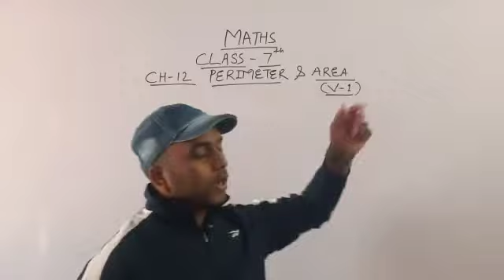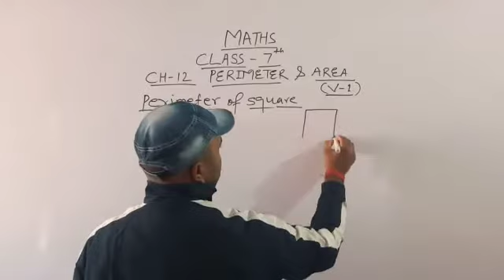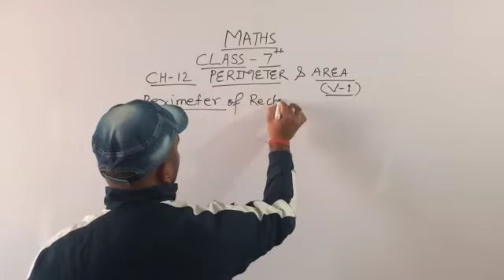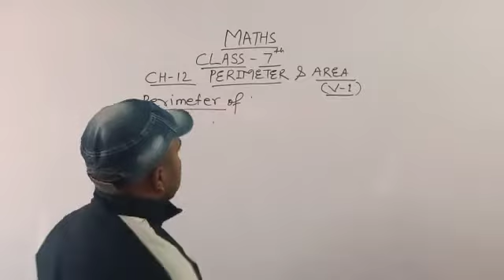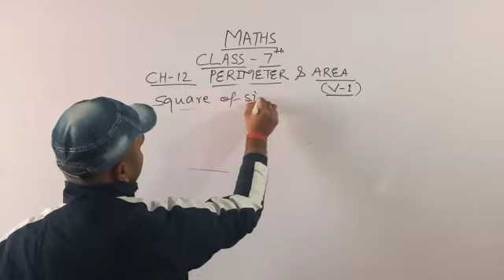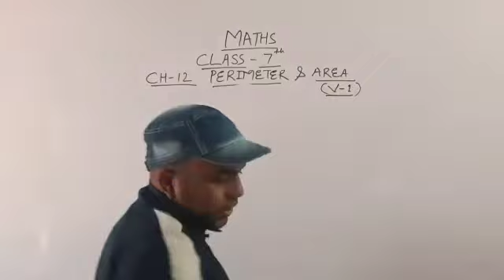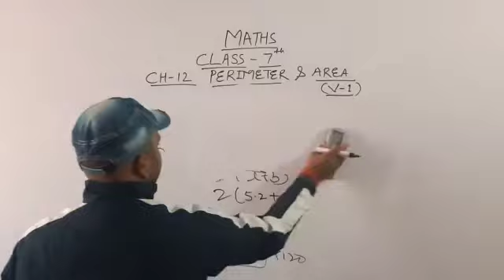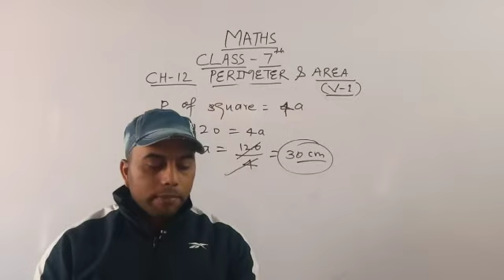Maths Class 7th Chapter.12 Part -1